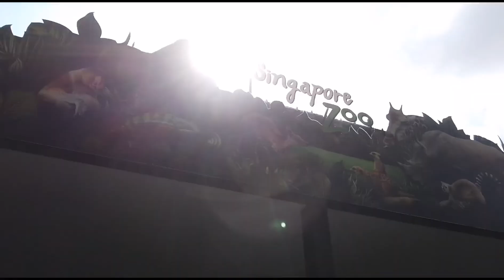SINGAPORE ZOO & RIVER SAFARI 2020